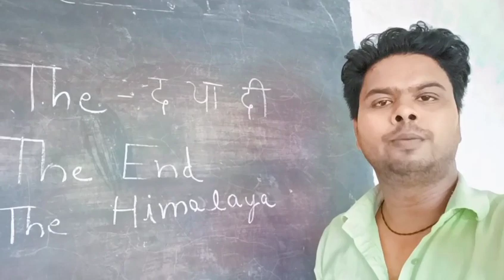Sound of 'THE'